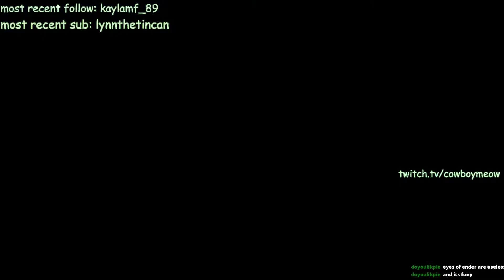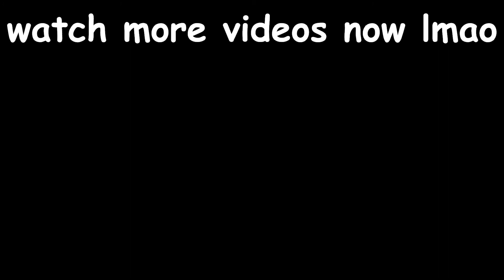basically ember is angry and we are in a alternate universe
fear, all i feel is fear.
constant fear

Thank you to Hayden for letting me use a clip he edited in the final bit of my video; check him out

Minecraft gaming lets go, very cool and poggers, my dearest friends who stream minecraft on twitch Edme7, Emberrex, Ghoullic, and RaccDad aka Gormaco aka Hpringle accompany me, Cowboymeow in a minecraft survival multiplayer (MinecraftSMP, ChaosSMP) to do the types of things you do in a minecraft SMP like lore; this is not the dream smp though because our lore is significantly better. Ember plays bedwars and that is funny, just thought that was important to add.